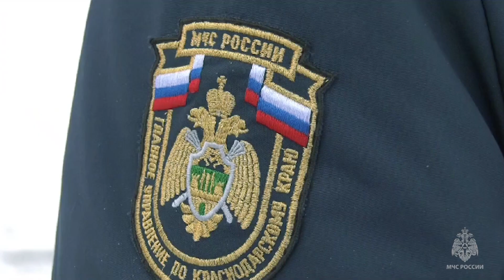Соблюдайте правила безопасности на льду 11.01.2024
На территории Краснодарского края наблюдается понижение температуры воздуха, в некоторых местах - минусовые значения. Это может привести к образованию на реках, лиманах и прибрежной зоне региона тонкого льда, который очень опасен.

- Ежегодно тонкий лед становится причиной гибели людей. Чаще всего, в неприятные ситуации попадают дети, гуляющие в близи водоёмов без присмотра родителей,  а также рыбаки, которые выходят на тонкий и неокрепший лед, - отметил государственный инспектор Калининского инспекторского участка Центра ГИМС МЧС Кубани Руслан Исаенко.

Для того, чтобы обезопасить себя и своих близких, необходимо знать и соблюдать правила безопасности.

Если вы провалились под лед:
- широко раскиньте руки по кромкам льда, чтобы не погрузиться с головой.
- если возможно, передвиньтесь к тому краю полыньи, где течение не увлечет вас под лед.
- старайтесь, не обламывая кромку, без резких движений выбраться на лед, наползая грудью и поочередно вытаскивая на поверхность ноги, широко их расставив.
- выбирайтесь из полыньи, перекатываясь, а затем двигайтесь ползком в ту сторону, откуда шли.

Остальные рекомендации на сайте МЧС Кубани.

В случае чрезвычайных ситуаций звоните 01, 101 или 112.